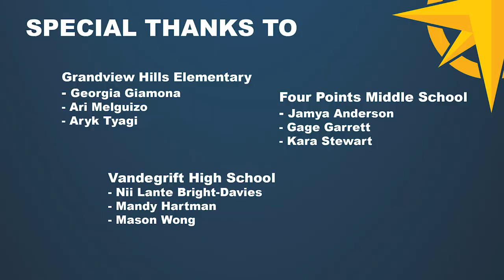Q&A with the Superintendent -- Fall 2018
Superintendent Dan Troxell, Ph.D., sat down with students from Grandview Hills Elementary School, Four Points Middle School and Vandegrift High School, providing an opportunity to exchange questions about their school year.